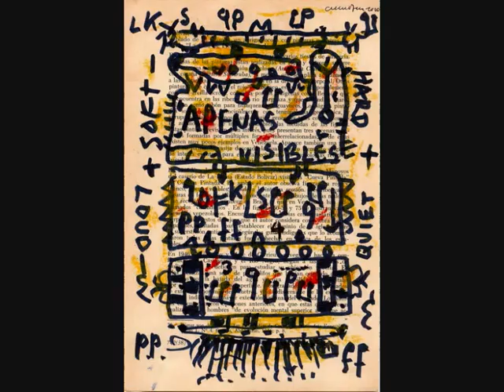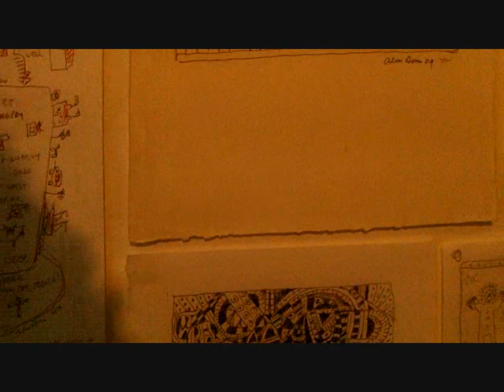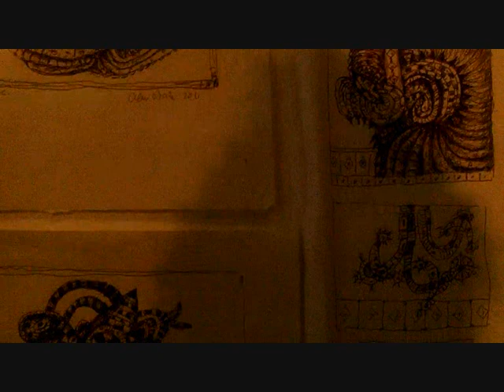ART Video - Alan Davie Drawings - April 2012